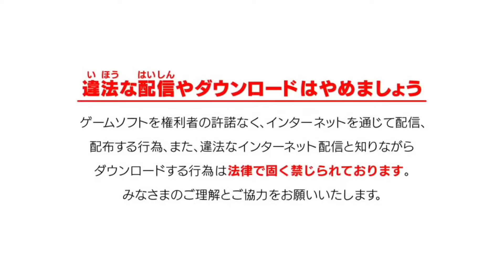もし、こうなってたら…『幻のCS第３戦千葉ロッテ vs 日本ハム』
ポケモン、ヴァロラント、APEXやeFootball
その他色々なゲームを配信しています！
おすすめのゲームあればぜひ教えてください！